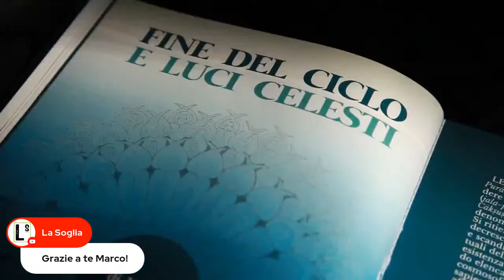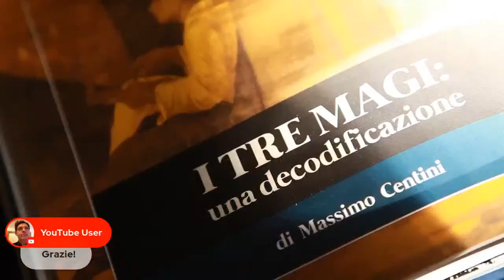IL TRONO OSCURO: magia, potere e tecnologia, con ANDREA VENANZONI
Intelligenza artificiale, robot, macchine a guida automatica: tutto fa pensare al progresso tecnologico. Ma non potrebbe trattarsi invece di magia? Andrea Venanzoni ci invita a pensare lo sviluppo tecnico come un antico incantesimo. Sul regno del progresso troneggia un idolo oscuro. I maghi sono tra noi. Politici, imprenditori, amministratori delle più grandi aziende del mondo fanno segretamente ricorso alla potenza degli incantesimi e delle forze esoteriche. In questo libro Andrea Venanzoni sostiene che tutto ciò è consentito proprio dall’esplosione del mondo digitale, in sé profondamente “magico”. Scienza, tecnologia e magia vengono solitamente considerati concetti escludenti tra loro: l’epoca nata dai lumi e dal trionfo della ragione non può accettare la resistenza in ombrose nicchie culturali del pensiero magico, dell’esoterismo, di incantesimi ed evocazioni, visti tutti come frutto di irrazionali superstizioni. Eppure, molti dei nostri concetti tecnologici hanno una radice magica, come gli insiemi algoritmici utilizzati per fini predittivi, o come la rete Internet la cui concezione rimanda a idee come quella teologico-esoterica di “noosfera”. Alla fine di questo libro la Silicon Valley non ci apparirà più soltanto come un luogo di avanguardia tecnologica, innovazione e successo, ma anche come una terra di maghi, oscuri incantesimi, santuari segreti e rituali pagani celebrati nel deserto.

ANDREA VENANZONI
Costituzionalista e Segretario generale del Forum nazionale delle professioni. Autore di saggi apparsi sulle più rilevanti riviste di diritto pubblico e diritto delle nuove tecnologie, scrive su Il Sole 24Ore, Il Foglio e sulla rivista della Fondazione Leonardo, Civiltà delle Macchine. Collabora con le cattedre di Diritto costituzionale e di Diritto delle tecnologie dell’informazione, presso il Dipartimento di Giurisprudenza dell’Università degli Studi Roma Tre.